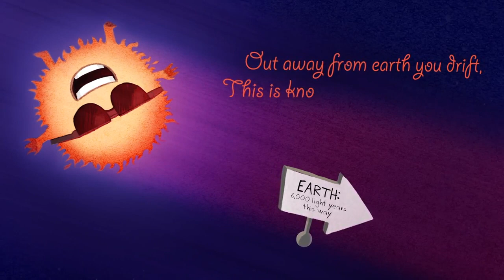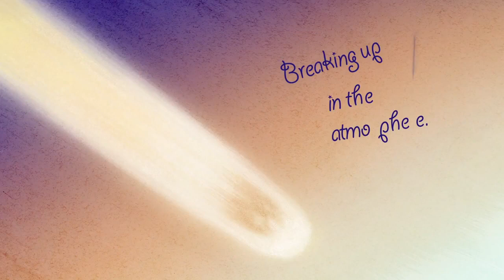Astronomically Correct Twinkle Twinkle